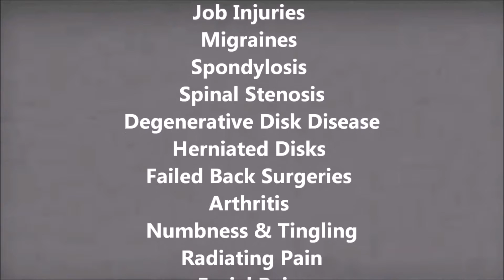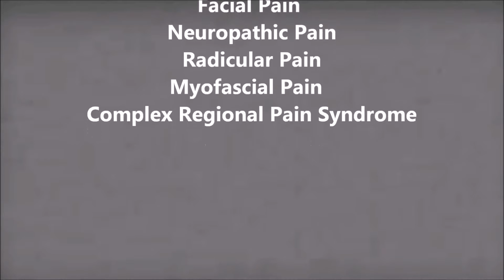Lower Left Back Pain Pikeville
Welcome to Kentucky Pain Physicians of Prestonsburg, an Eastern Kentucky branch of National Pain Care. With three locations in Kentucky, in Pikeville, Hazard, and Prestonsberg, we are able to serve the Pike, Floyd, and Perry County areas, so you no longer have to travel far and wide just to receive the effective and courteous treatment you deserve. If you are dealing with chronic pain, we want you to know that you do not have to face it all by yourself.
We know that all it takes is the proper care, and a trained specialist who can determine the source of the pain, so you can start living pain free much sooner than you think. We take a conservative approach, using state-of-the-art technology, dedicated staff, and experienced and caring physicians who are specially trained to get you back to living a pain-free life again. Take a few minutes to learn about our services and resources, and discover what your life can be like pain-free.